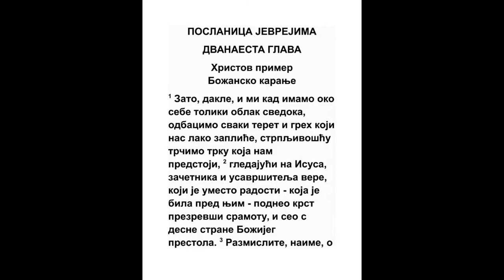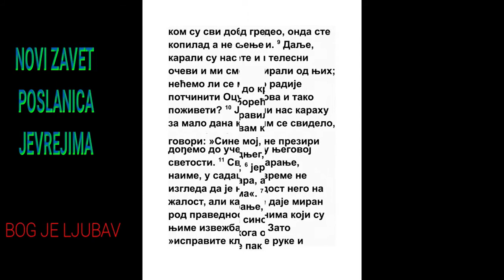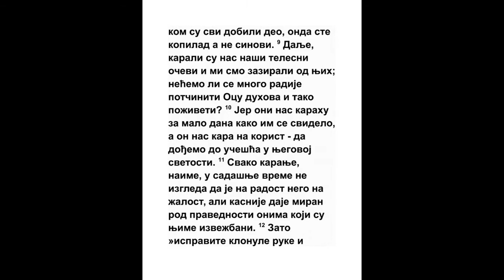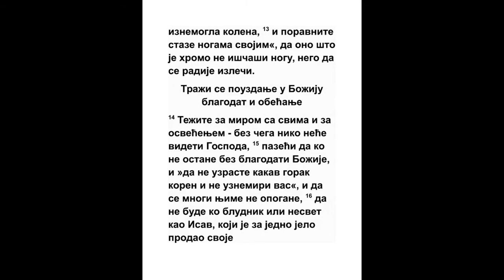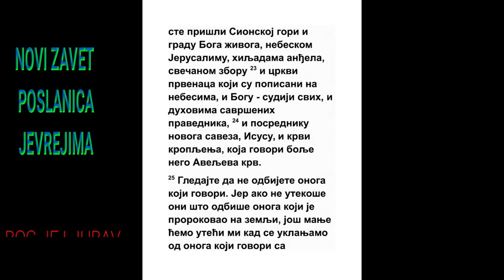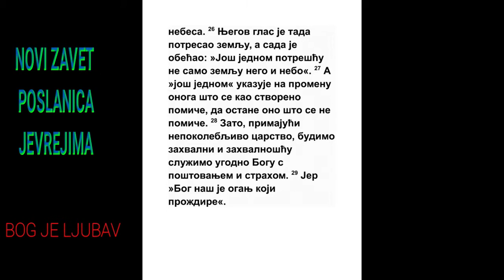POSLANICA JEVREJIMA DVANAESTA GLAVA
Hristov primer
Božansko karanje

1 Zato, dakle, i mi kad imamo oko sebe toliki oblak svedoka, odbacimo svaki teret i greh koji nas lako zapliće, strpljivošću trčimo trku koja nam predstoji, 2 gledajući na Isusa, začetnika i usavršitelja vere, koji je umesto radosti - koja je bila pred njim - podneo krst prezrevši sramotu, i seo s desne strane Božijeg prestola. 3 Razmislite, naime, o njemu, koji je od grešnika podneo takvo protivljenje protiv sebe, da ne malakšete i ne klonu duše vaše.

4 Još se niste do krvi usprotivili boreći se protiv greha, 5 i zaboravili ste opomenu, koja vam kao sinovima govori: »Sine moj, ne preziri karanja Gospodnjeg, niti kloni kad te on kara; 6 jer koga Gospod ljubi, onoga kara, a bije svakoga sina koga prima«. 7 Ako podnosite karanje, Bog postupa sa vama kao sa sinovima. Jer koji je to sin koga otac ne kara? 8 Ako ste pak bez karanja, u kom su svi dobili deo, onda ste kopilad a ne sinovi. 9 Dalje, karali su nas naši telesni očevi i mi smo zazirali od njih; nećemo li se mnogo radije potčiniti Ocu duhova i tako poživeti? 10 Jer oni nas karahu za malo dana kako im se svidelo, a on nas kara na korist - da dođemo do učešća u njegovoj svetosti. 11 Svako karanje, naime, u sadašnje vreme ne izgleda da je na radost nego na žalost, ali kasnije daje miran rod pravednosti onima koji su njime izvežbani. 12 Zato »ispravite klonule ruke i iznemogla kolena, 13 i poravnite staze nogama svojim«, da ono što je hromo ne iščaši nogu, nego da se radije izleči.

Traži se pouzdanje u Božiju blagodat i obećanje

14 Težite za mirom sa svima i za osvećenjem - bez čega niko neće videti Gospoda, 15 pazeći da ko ne ostane bez blagodati Božije, i »da ne uzraste kakav gorak koren i ne uznemiri vas«, i da se mnogi njime ne opogane, 16 da ne bude ko bludnik ili nesvet kao Isav, koji je za jedno jelo prodao svoje prvorodstvo. 17 Znate, naime, da je on kasnije, kada je želeo da nasledi blagoslov, bio odbijen, jer ne nađe mesta pokajanju, iako ga je sa suzama tražio.

18 Jer vi niste prišli gori koja se može opipati i koja je zažarena od vatre, ni tmini, ni pomrčini, ni oluji, 19 ni zvuku trube, ni glasu reči za koji su slušaoci molili da im se više ne govori. 20 Jer nisu mogli da podnesu zapovest: »Ako i zver dotakne goru, biće kamenjem ubijena«. 21 I prizor je bio tako strašan da Mojsije reče: »Uplašen sam i drhtim«. 22 Nego ste prišli Sionskoj gori i gradu Boga živoga, nebeskom Jerusalimu, hiljadama anđela, svečanom zboru 23 i crkvi prvenaca koji su popisani na nebesima, i Bogu - sudiji svih, i duhovima savršenih pravednika, 24 i posredniku novoga saveza, Isusu, i krvi kropljenja, koja govori bolje nego Aveljeva krv.

25 Gledajte da ne odbijete onoga koji govori. Jer ako ne utekoše oni što odbiše onoga koji je prorokovao na zemlji, još manje ćemo uteći mi kad se uklanjamo od onoga koji govori sa nebesa. 26 Njegov glas je tada potresao zemlju, a sada je obećao: »Još jednom potrešću ne samo zemlju nego i nebo«. 27 A »još jednom« ukazuje na promenu onoga što se kao stvoreno pomiče, da ostane ono što se ne pomiče. 28 Zato, primajući nepokolebljivo carstvo, budimo zahvalni i zahvalnošću služimo ugodno Bogu s poštovanjem i strahom. 29 Jer »Bog naš je oganj koji proždire«.